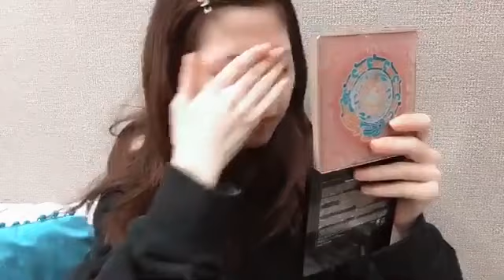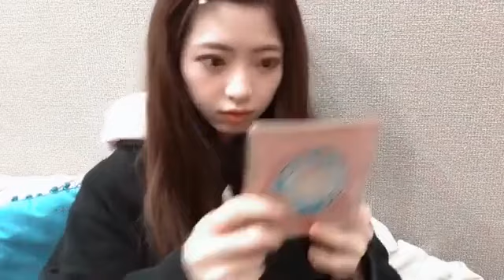2023/12/07 AKB48 馬嘉伶 SHOWROOM ①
2023年12月07日10時53分20秒 馬 嘉伶（AKB48）